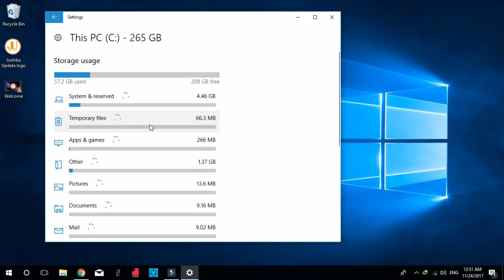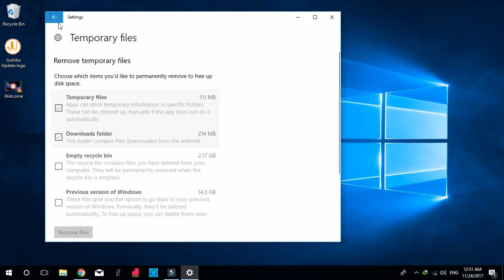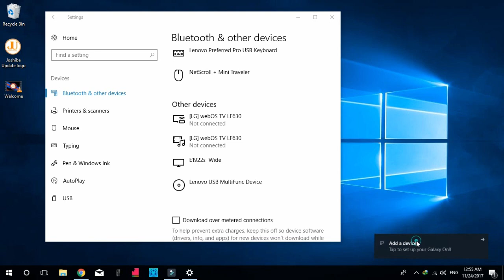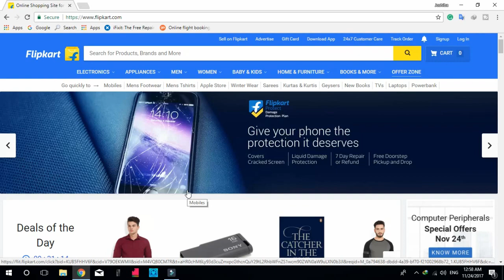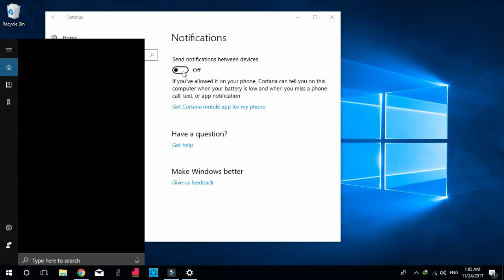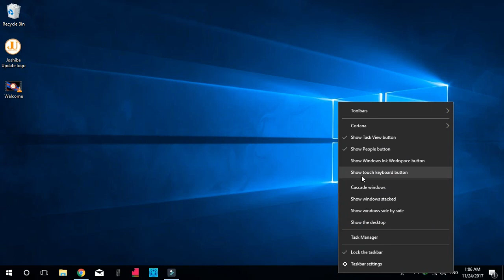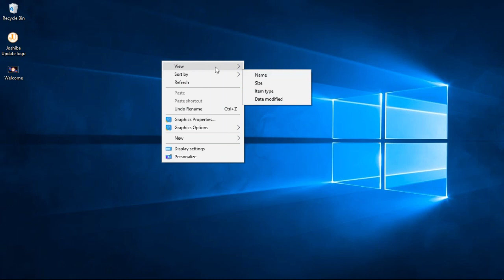Windows 10 Tricks and Hidden Features | Tamil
In this video show you, top windows hidden feature and tricks that you should you know.
I really Hope you all enjoy this Video.